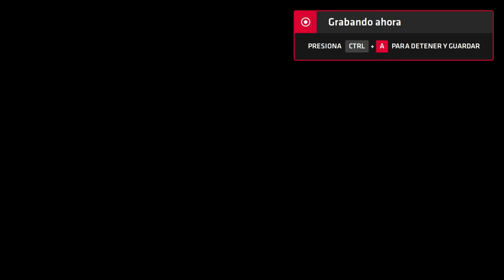Neptune777 Forza MAX Next Layer Online 2020 09 08